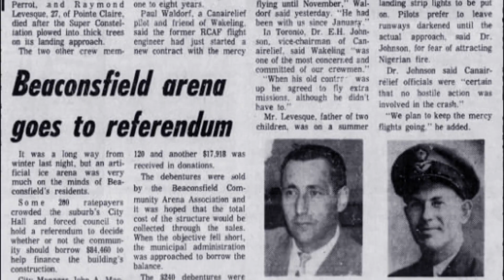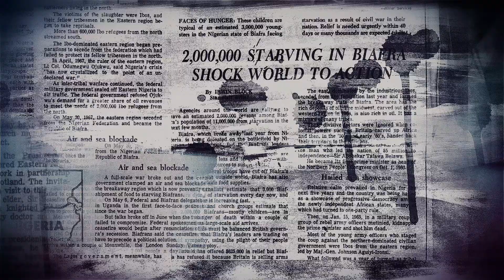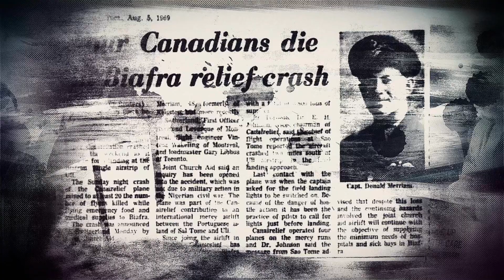"Presbyterian Mercy Flights" - Heart of the City Speaker Series - June 9, 2022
A recording from a recent event hosted by the "Heart of the City Speaker Series" from St. Andrew's Church, Toronto - a presentation about the making of a documentary about the Biafran mercy flights, led by presenter Agnela Onuora.